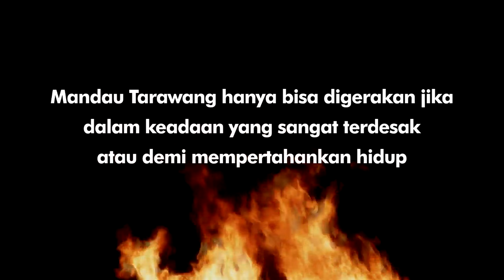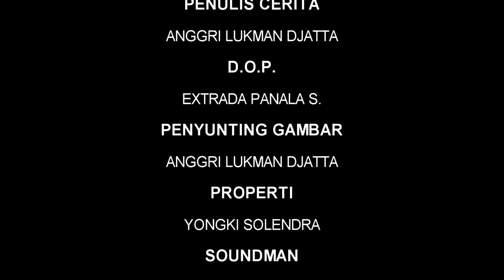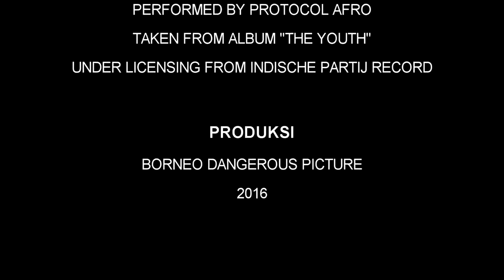Panatau - Borneo Dangerous Pictures